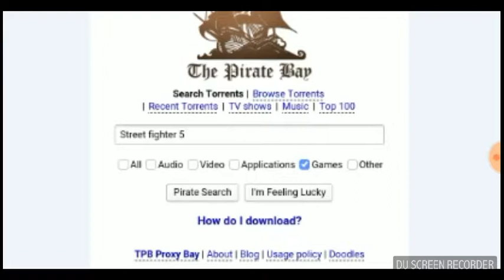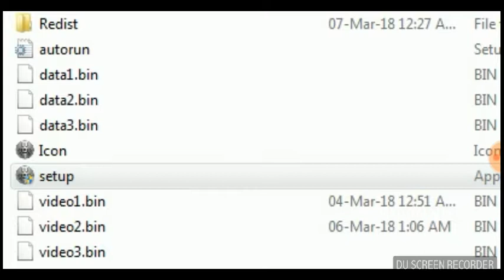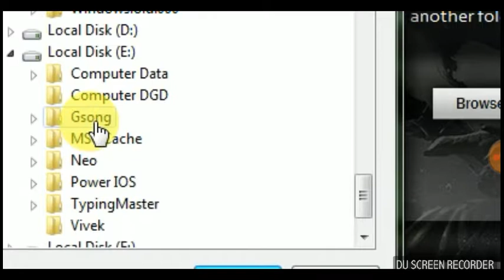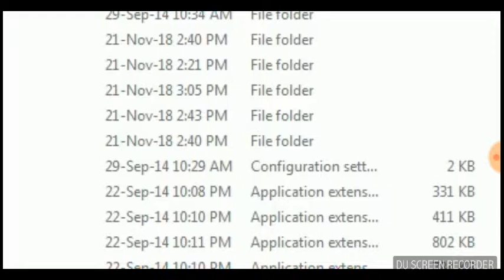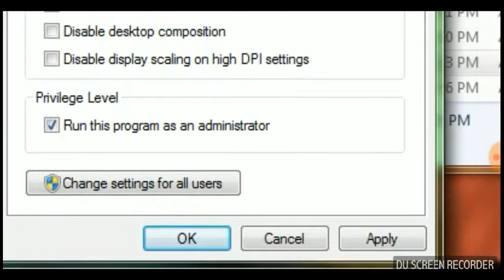(Hindi ) R G Mechanics ( Injustice, Gods Among Us Ultimate Edition ( PC)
This PC games
( PC 2gb RAM only)

Cool games
(This Game PC, ps3,PS4)